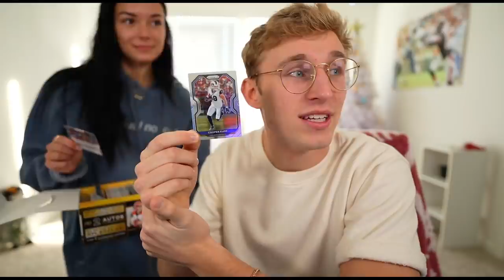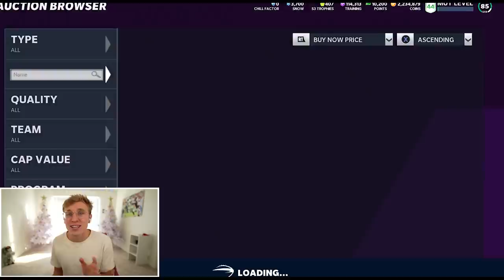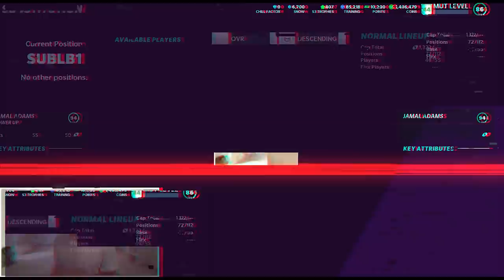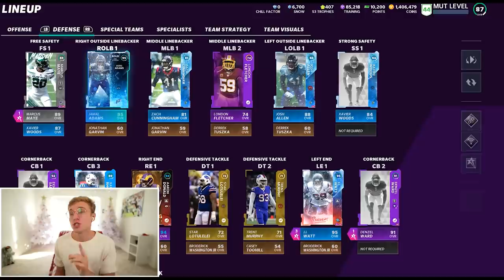This Was The Most DISRESPECTFUL Game... Wheel of MUT! Ep. #28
thanos quickly snaps awake, sensing a tear in the balance of the world. "Papa Meags... has not posted... in two days." He solemnly mutters to himself. He could not last another day without an upload. Papa Meags always comes through.